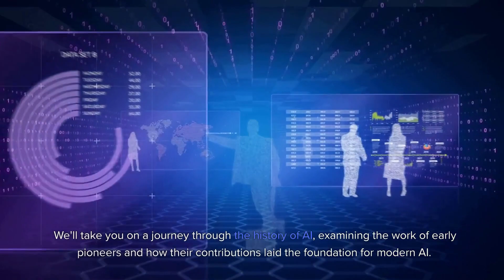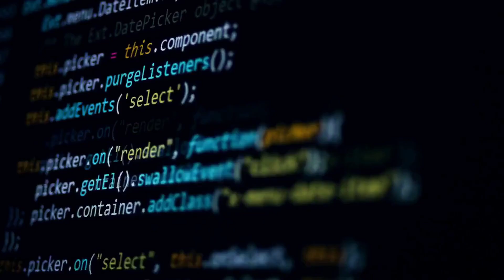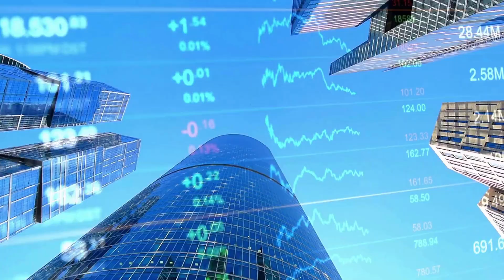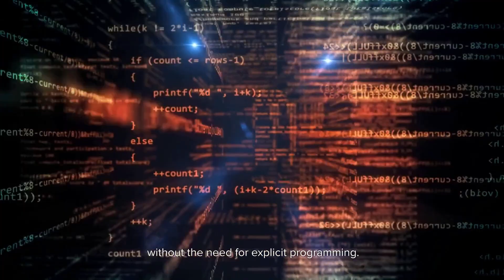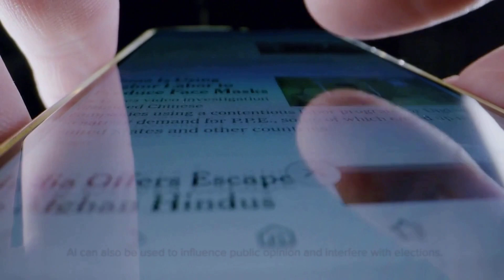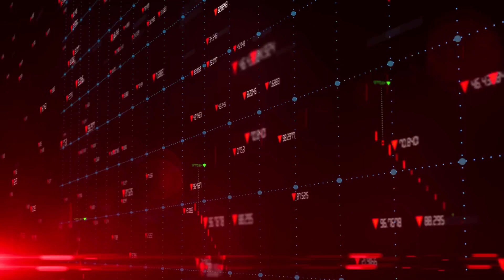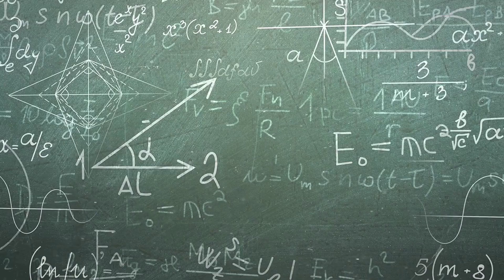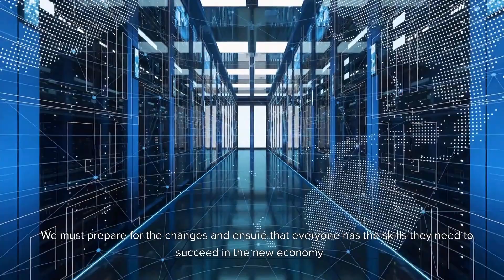The Rise of AI : Everything You Need to Know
In this video, we're going to take a look at the rise of AI and everything that it means for the future. We're going to discuss the different applications of AI and what the future holds for us as individuals and as a society.

Whether you're a student, a worker, or just curious about the future, this video is for you! We'll discuss all of the different implications of the rise of AI and what you can do to prepare for its arrival. By the end of this video, you'll have a better understanding of the role AI will play in the future and what you can do to prepare for its impact on our lives!

Made by AI.